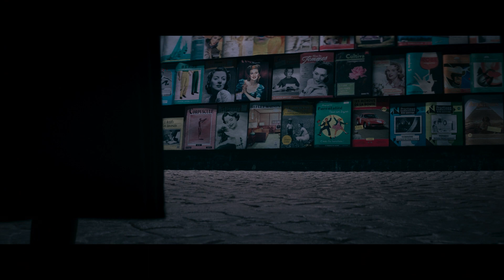La Nonne 2 | Bande-annonce officielle VF | Cinécity Nouméa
Le mal n’a jamais été aussi proche : Valak, la nonne démoniaque de Conjuring revient… Dans le sud de la France.

À découvrir au Cinécity Nouméa le 13 septembre  !

AVANT-PREMIÈRE • LA Nonne 2
🔜 Mardi 12 septembre à 18h
Le démon le plus terrifiant de l'univers Conjuring est de retour... 😱
▪ 𝗣𝗢𝗣-𝗖𝗢𝗥𝗡 ou 𝗕𝗢𝗜𝗦𝗦𝗢𝗡 OFFERT* 🍿
▪ Les Nonnes du Cinécity seront avec nous 😨
↪ Prenez-vous en photo avec elles dans notre décor du film ! 📷